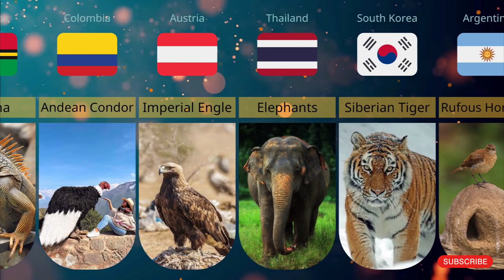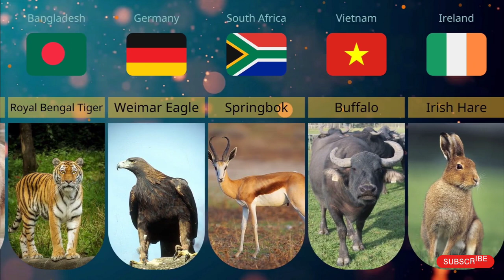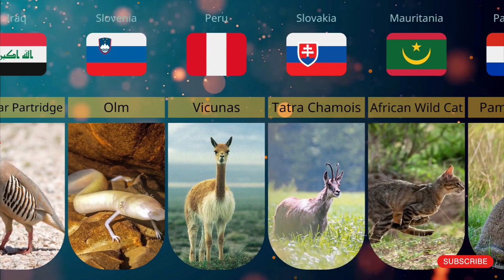Popular Countries National Animals || देशों के राष्ट्रीय पशु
Popular Countries National Animals list
Turkey 🇹🇷 Gray Wolf
Jordan 🇯🇴 White Oryx
Egypt 🇪🇬 Steppe Eagle
Romania 🇷🇴 Eurasian Lynx
USA 🇺🇸 American Bison
Indonesia 🇮🇩 Komodo Dragon
Mali 🇲🇱 Vulture Birds
Italy 🇮🇹 Italian Wolf
Kuwait 🇰🇼 Falcon Birds
Qatar 🇶🇦 Arabian Oryx
Norway 🇳🇴 Moose
Cuba 🇨🇺 Cuba Hutia
England 🏴󠁧󠁢󠁥󠁮󠁧󠁿 Barbary Lion
India 🇮🇳 Tiger
Palestine 🇵🇸 Gazelle
Cambodia 🇰🇭 Kouprey
Vanuatu 🇻🇺 Lguana
Colombia 🇨🇴 Andean Condor
Austria 🇦🇹 Imperial Engle
Thailand 🇹🇭 Elephants
South Korea 🇰🇷 Siberian Tiger
Argentina 🇦🇷 Rufous Hornero
Tajikistan 🇹🇯 Caspian Tiger
Senegal 🇸🇳 African Lion
Nicaragua 🇳🇮 Turquoise-browed
Netherlands 🇧🇶 Lion
Slovakia 🇸🇰 Tatra Chamois
Russia 🇷🇺 Eurasian Brown Bear
Belgium 🇧🇪 The Lion
Maldives 🇲🇻 Yellowfin Tuna
Croatia 🇭🇷 The Marten
Taiwan 🇹🇼 Formosan Black Bear
Sierra Leone 🇸🇱 Chimpanzee
Haiti 🇭🇹 Hispaniolan Trogon
Canada 🇨🇦 Beaver
Greece 🇬🇷 Dolphin
Moldova 🇲🇩 Aurochs
Syria 🇸🇾 Brown Bear
Bangladesh 🇧🇩 Royal Bengal Tiger
Germany 🇩🇪 Weimar Eagle
South Africa 🇿🇦 Springbok
Vietnam 🇻🇳 Buffalo
Ireland 🇮🇪 Irish Hare
Pakistan 🇵🇰 Markhor
Yemen 🇾🇪 Arabian Leopard
Chad 🇹🇩 Dama Gazelle
Malaysia 🇲🇾 Malayan Tiger
Monaco 🇲🇨 Hedgehog
Senegal 🇸🇳 African Lion
Poland 🇵🇱 European Bison
Guinea 🇬🇳 African Elephant
UAE 🇦🇪 Arabian Oryx
Singapore 🇸🇬 Lion
Tunisia 🇹🇳 Dromedary
Mexico 🇲🇽 Golden Eagle
Bahrain 🇧🇭 Arabian Oryx
Puerto Rico 🇵🇷 Small Arboreal Frog
Georgia 🇬🇪 European Bison
Ecuador 🇪🇨 Andean Condor
Latvia 🇱🇻 White Wagtail
Costa Rica 🇨🇷 Sloths
Guatemala 🇬🇹 Resplendent Quetzals
Hungary 🇭🇺 Turul bird
Cameroon 🇨🇲 Lion
El Salvador 🇸🇻 Turquoise-browed
Luxembourg 🇱🇺 Goldcrest
Iraq 🇮🇶 Chukar Partridge
Slovenia 🇸🇮 Olm
Peru 🇵🇪 Vicunas
Slovakia 🇸🇰 Tatra Chamois
Mauritania 🇲🇷 African Wild Cat
Paraguay 🇵🇾 Pampas Fox
Samoa 🇦🇸 Manumea
Liberia 🇱🇷 Asiatic Lion
Niger 🇳🇪 Dama Gazelle
Uzbekistan 🇺🇿 Snow Leopard
Liechtenstein 🇱🇮 Kestrel
Uruguay 🇺🇾 Southern Lapwing
Palau 🇵🇼 Palau Fruit Dove
Somalia 🇸🇴 Cheetah

Sources:- AlienArt.io